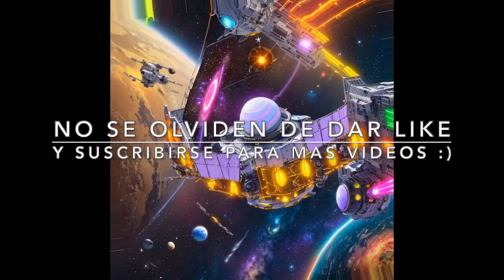2. EYSIEY - OJOS DE MIEL / (DESDE EL MULTIVERSO)